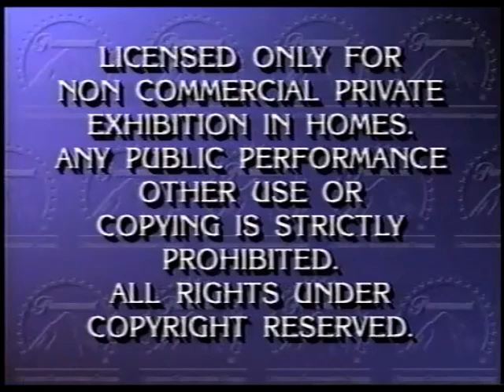Opening to Last Call (1991) - 1991 VHS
Synopsis: An exotic, erotic performance artist (Shannon Tweed) snags the imagination and attentions of a corporate square (William Katt). Each night the passion burns hotter. When they discover a common enemy, their passion for each other turns into a passion for revenge.

In order:

1. Paramount 'Coming Attractions" Bumper
2. Love and Hate: The Story of Colin and Joanne Thatcher (1989) Video Spot
3. Paramount "Feature Presentation" Bumper
4. Warning Screen
5. Prism Entertainment Logo